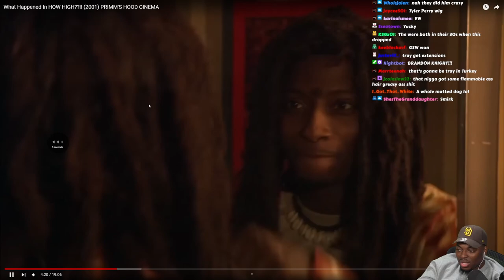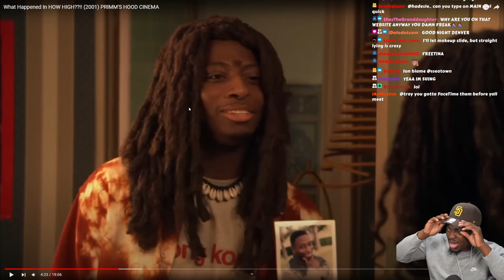Tray Talks About Getting Catfished On Tinder